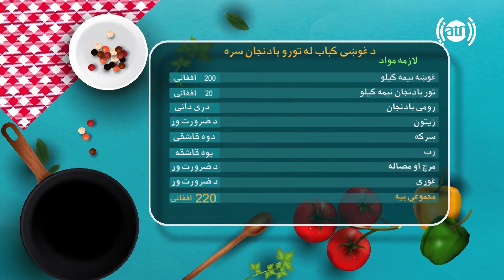بندار له نجیبی سره - صحبت ها با زریالی گل و طرز تهیه کباب با بادنجان سیاه